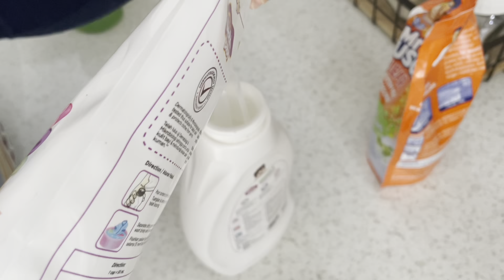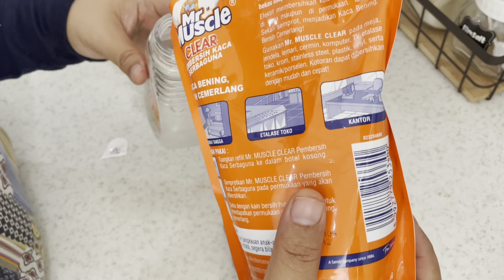Menata Belanja Mingguan || Grocery Haul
Grocery haul.
Menata belanja mingguan.

Hallo,,Assalamu’alaikum moms.. apa kabar? Kali ini saya mau share kegiatan saya sebagai ibu rumah tangga yakni menata belanja mingguan. Refill dan restock. Terima kasih. Xoxo

Follow IG @aminaharfanyarfah